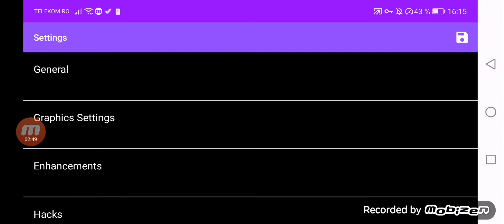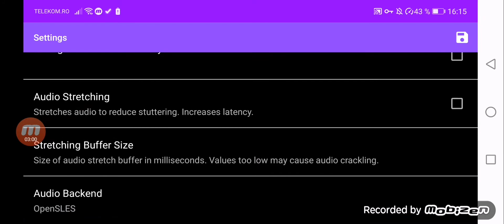Paper Mario: the thousand-year door test on dolphin emulator v5.0-12716 (nova 5t/kirin 980)